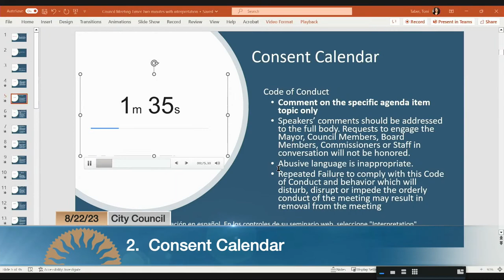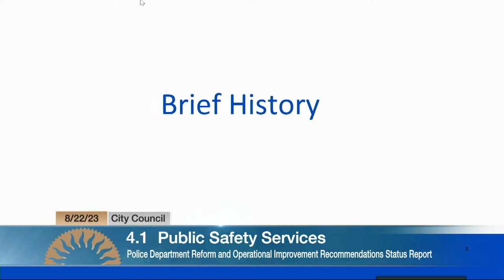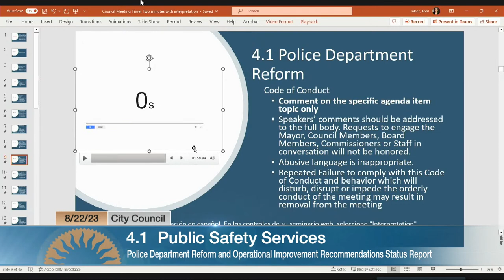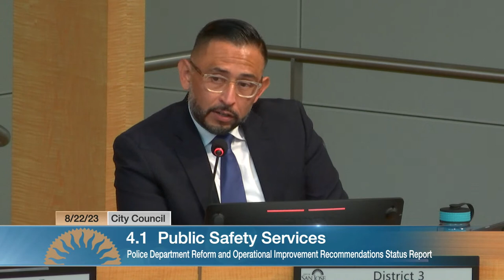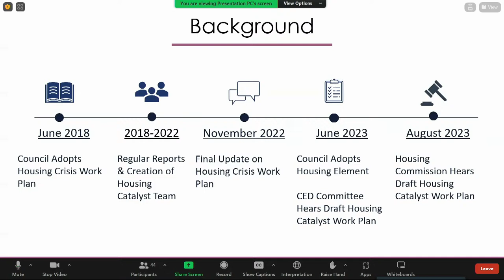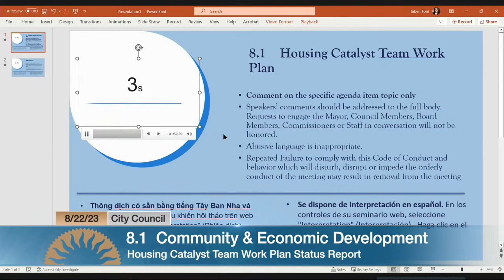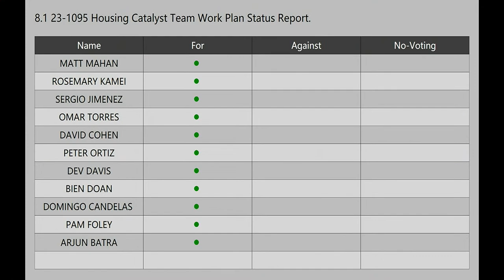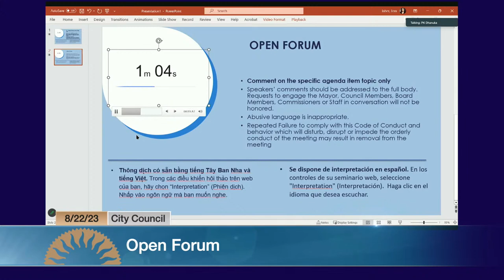AUG 22, 2023 | City Council Afternoon Session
City Council Afternoon Session, August 22, 2023